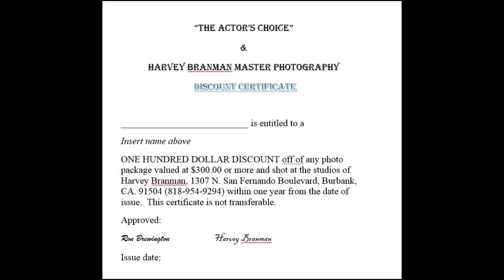Actor Richard Epcar and Actress Ellyn Stern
Please join us Right Now, December 09, 2019 at 11:00AM PST as Actor Richard Epcar and Actress Ellyn Stern joins host Ron Brewington on "The Actor's Choice."